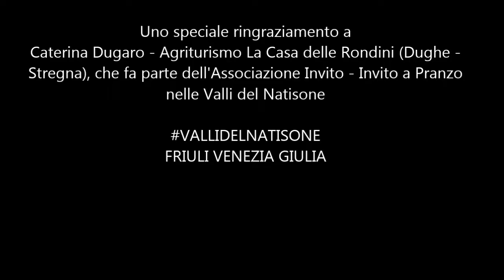Ricetta delle Valli del Natisone: le marve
Caterina Dugaro, dell'agriturismo La Casa delle Rondini (Dughe - Stregna), ci racconta passo passo la ricetta delle marve, tipica delle Valli del Natisone